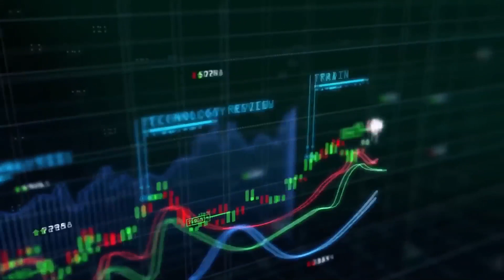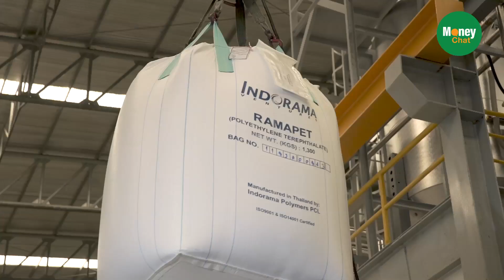Stock Insight : IVL เคมีภัณฑ์ชั้นนำระดับโลก (บันทึกเทป 09/01/63) - Money Chat Thailand!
Podcasts
:moneychat